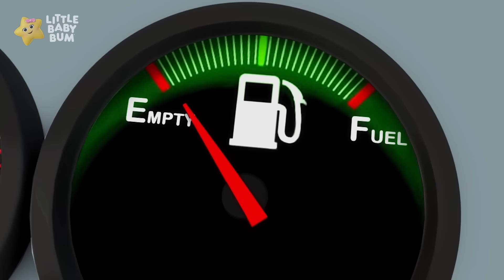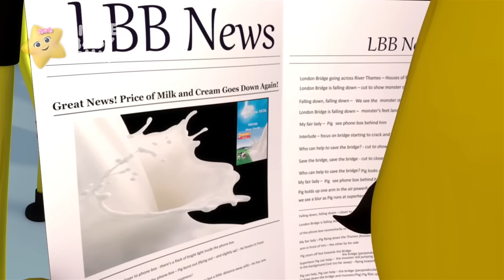¡Navidad en Ruedas: ¡Un Paseo Festivo en el Autobús! |🚌 Caricaturas de autobuses 🚌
¡Canta Las Ruedas del Autobús en Navidad con las canciones infantiles de Little Baby Bum! ¡Diviértete escuchando tus canciones navideñas favoritas este invierno con la nieve, los caramelos, santa clause, los regalos y más!

Canciones de este video🎵:

"Las ruedas del autobús giran sin parar.
Sin parar.
Sin parar.
Por toda la ciudad.

Los copos de nieve caen sin parar.
Sin parar.
Sin parar.
En toda la ciudad.

El muñeco de nieve dice “¿Y mi nariz?”
 “¿Y mi nariz?”.
 “¿Y mi nariz?”.
Pregunta sin parar.

Los elfos en las grutas envuelven regalos.
Envuelven regalos.
Envuelven regalos.
Para Navidad.

Todas las campanas suenan ding ding dong.
Ding ding dong.
Ding ding dong.
¡Grita hurra!

Los renos por el cielo pasan volando.
Pasan volando.
Pasan volando.

¡Santa en su trineo dice “jo jo jo”!
Jo jo jo.
Jo jo jo.
Lo dice sin parar.

Los niños van diciendo “Feliz Navidad”.
“Feliz Navidad”.
“Feliz Navidad”.

Little Baby Bum es un espectáculo musical animado que celebra las experiencias de la primera infancia y apoya el desarrollo cognitivo a través de personajes adorables, historias con las que te puedes relacionar y la magia de las canciones, el ritmo y la rima.

Cada semana nuevos episodios de autobuses! Con canciones como Las ruedas del autobús, 10 pequeños autobuses y mucho más!

00:00 Las Ruedas del Autobús en Navidad
01:45 10 Autobuses
03:08 Conduciendo mi auto
04:35 Las ruedas del autobús v20 - Bajo el agua
06:47 Las Rudas del Autobús / Lluvia, Lluvia Medley
08:30 ¡Canción para contar hasta 10! ¡Autobuses, bebés y dinosaurios!
10:09 Canción de los tractores v2
11:52 Conduciendo mi auto
13:31 Canción del tractor
15:13 La Canción de Limpiar de los Autobuses
16:46 Canción del camión de bomberos
18:43 La Canción de los Camiones
20:09 Las ruedas del autobús - Parte 1
22:00 Las Ruedas del Autobús Parte 2
23:30 Las Ruedas del Autobús Parte 5
25:21 Las Ruedas del Autobús Parte 3
27:09 Las Ruedas del Autobús Parte 4
28:57 Diez autobuses
31:09 Las ruedas del autobús - Parte 7
33:01 Las ruedas del autobús - Parte 6
34:55 Canción de los Colores de los Autobuses (Parte 2)
36:42 Diez autobuses